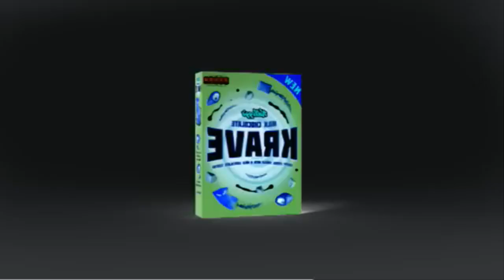Electronic Sounds From Orange Vocoder Effects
Effects:
1.Electronic Sounds
2.IDFB Electronic Sounds
3.Resonance Electronic Sounds
4.Music Effect

VST Plug-ins Used:
Orange Vocoder
4ormulator
CMT_Bitcrusher_2
tb_grumblebum

Video Plug-ins Used:
NewBlueFX
Ignite

Internet:
My iPad
My Phone
My Computer

Software Used:
AVS4YOU

iPad Software Used:
MegaPhoto
Videoleap
Picsart
CapCut

1.No putting age restrictions
3.No removing videos
4.No community guidelines
5.No spambots allowed